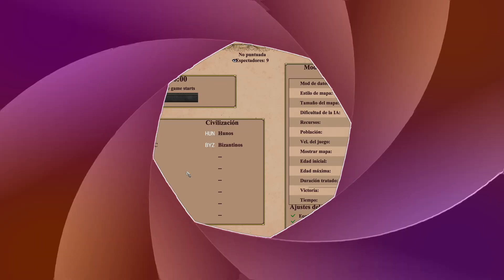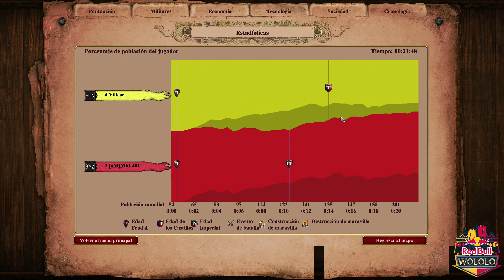[ES] REDBULL DIA UNO - MBL vs VILLESE , esta de vuelta???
Redbull wololo event.

Mods that i use: (on voobly)